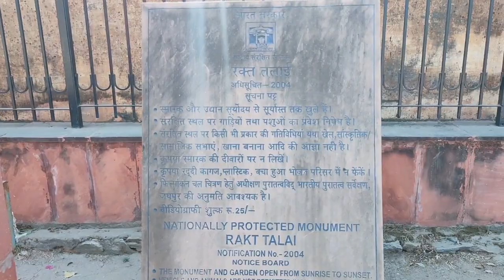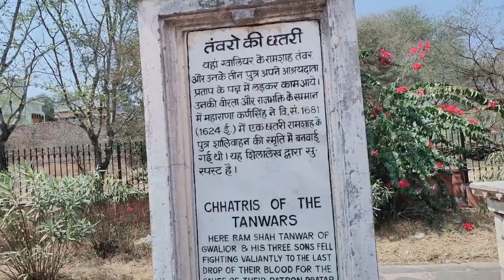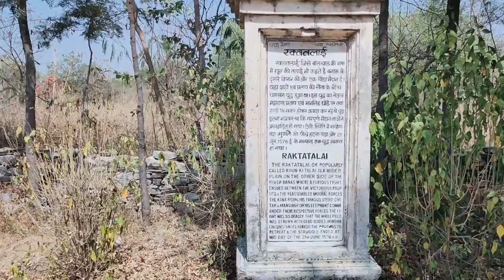रक्ततलाई का इतिहास | History of Rakttalai | Khamnor | Maharana Pratap & Mansingh Ka Yudh हल्दीघाटी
Rakt Talai Haldighati Ke Yudh Ka Maidan Maharana Pratap aur Mansingh. Is video me ham apko le chalenge Rakt Talai ke maidan me jahan par 18 june 1576 ko maharana pratap aur mansingh ke beech haldighati ka yudh hua tha. Rakt Talai ke maidan ko dekhe aur us history ko anubhav kare.

About Mimansa History :-
This Channel is dedicate to History of India, Rajasthan and World.
इतिहास के प्रसिध्द विवरणों, युद्धों, घटनाओं और विभिन्न जानकारियों से ओतप्रोत हमारा ये प्रयास हमारे इतिहास की परतों को उधेड़ने में समर्थ होगा.